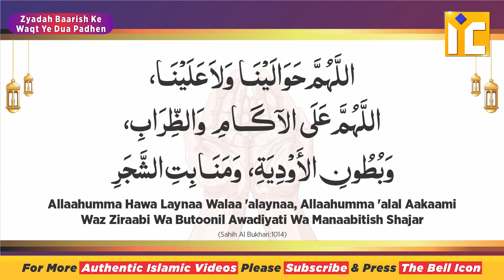Zyadah Baarish Se Khatra Mahsoos Ho To Ye Dua Padhen | Shaikh Khalil Ur Rahman Sanabili